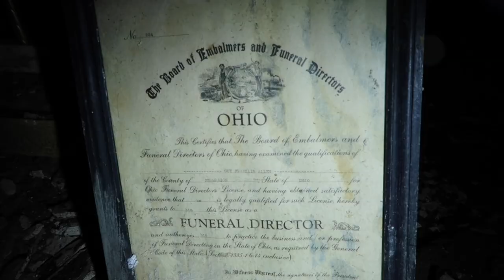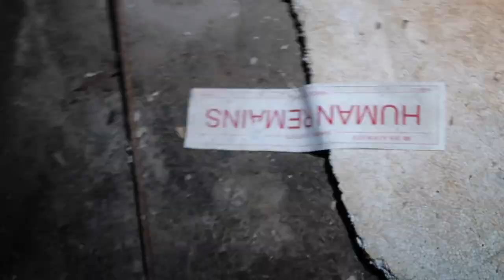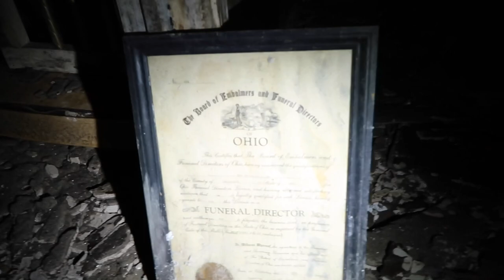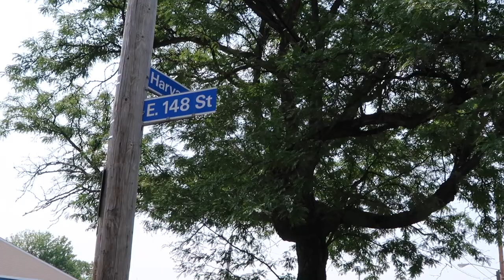Exploring Abandoned House of Wills Second Location Cleveland,Ohio (Demolished)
Huge shout out to Adam Begin for helping me film this video. If it wasnt for him this video probably wouldnt have been done.This is the second House of Wills the funeral company opened this location in the 80's. This building is located off of harvard avenue. This place is now demolished.